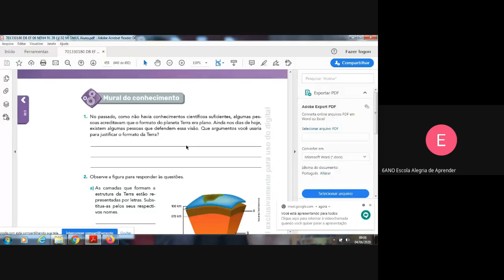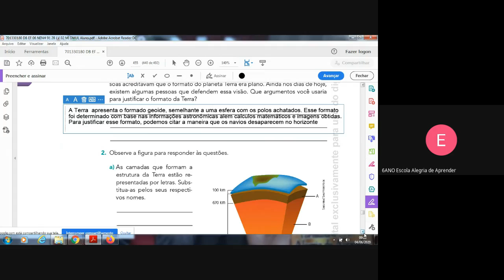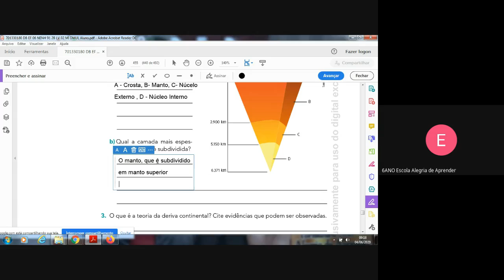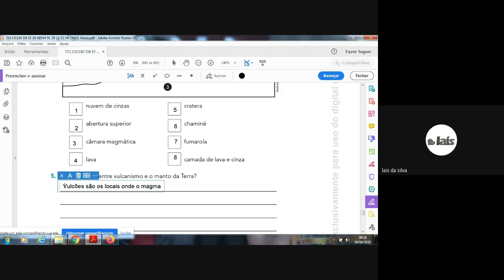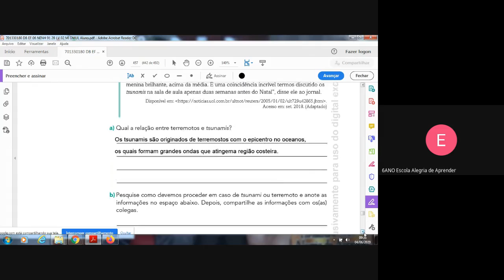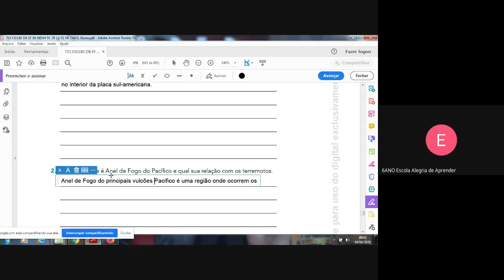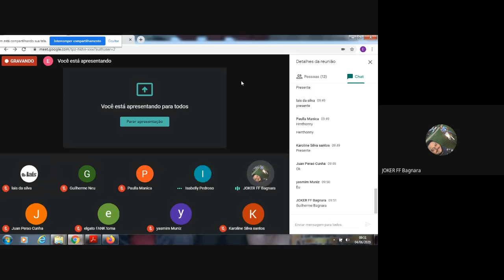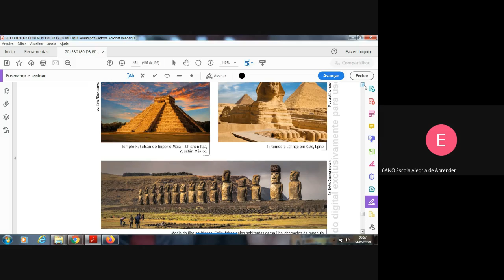AULA 1 04 06 2020